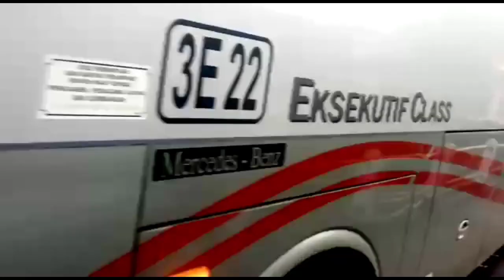Lakalantas di Jalan Nasional Prapatan Bandrek Garut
Lakalantas, di Jalan Nasional Prapatan Bandrek, Kersamanah kab Garut, pengendara sepeda motor berboncengan laki- laki dan wanita diduga suami istri dari arah Bandung menuju Tasik, dengan bus, Senin (16/11) sore saat hujan gerimis.
Belum diketahui kronologis kejadian, menurut info pengendara sepeda  motor  laki laki warga Malangbong meninggal dunia ditempat.
Sudah dalam penanganan petugas.
Vidio : Group Wa